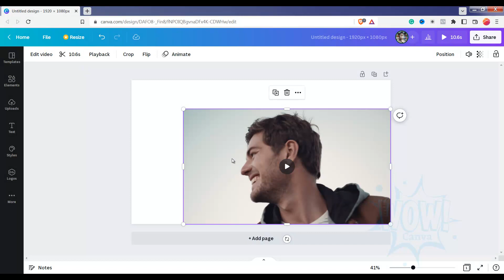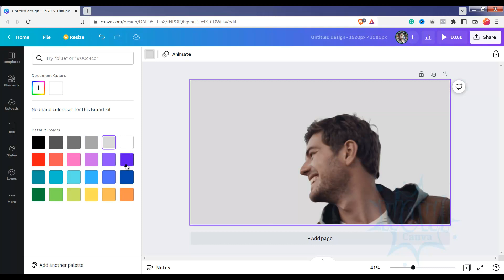New Update Remove Video Background in Canva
( Important Information )

1. video background in canva

( Social Media )

001 ✪ How to make social media banner by canva | Facebook banner design | bangla ✪

002 ✪ How to make Instagram post by canva | Advance Instagram post design | Bangla ✪

003 ✪ How to make Facebook Banner by canva | Facebook cover design | Canva | Bangla ✪

004 ✪ How to Fish inside Bulb - step by step by canva | Double Exposure Effect | Masking Effect | Bangla ✪

005 ✪ Live step by step Double Exposure Effect by canva | Masking Effect | canva photo Hack ✪

006 ✪ How to make Facebook cover by canva | Facebook cover design ✪

007 ✪ How to add Gradient text effects in canva | Gradient text design by canva | Bangla ✪

008 ✪ How to Create Blurry Drop Shadow Effects Using Canva | Drop Shadow | Bangla ✪

009 ✪ How to add outline on image by canva | 1 second image outline | YouTube thumbnail outline  | Bangla ✪

010 ✪ How to change t-shirt color by canva | One-click image color change | Bangla ✪

011 ✪ How to remove image background by canva | Easy background remove | Bangla ✪

012 ✪ How to upload image or video in canva | Photo Insert Tricks | Bangla ✪

013 ✪ How to create sliced text effect in canva | Slice text design | Bangla ✪

015 ✪ How to add Image in text effects by canva | Paint Drip Text Effect design by canva | Bangla ✪

016 ✪ How to create Instagram post by canva | Advance Instagram post design | Bangla ✪

wow canva,
canva tutorial,
canva tips and tricks,
advance canva design,
Canva Video,
how to remove video background in canva,
how to remove video background in canva pro & free,
how to remove video background without the green screen in canva,
canva video background remover,
how to create a transparent background video,
how to make a transparent background video,
remove background video without green screen,
remove video background free online,
transparent background video canva,
video with transparent background,
how to remove background in canva,

( 𝐓𝐚𝐠𝐬 )